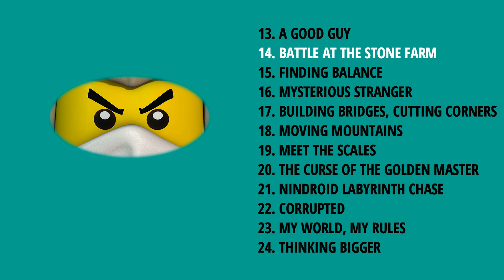Battle At The Stone Farm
The rest of the tracks can be found in my Ninjago "Rebooted" playlist. You can find it by clicking on the "Playlists" section on my channel.

I posted every single piece of "Rebooted" music I could find, but it's possible I missed some as certain pieces were sadly never officially released and therefore can't be found. Hope you enjoy the music nonetheless.